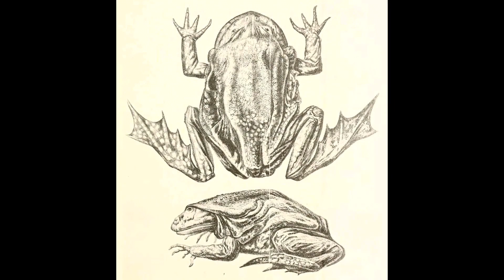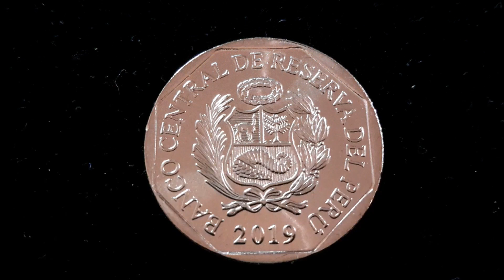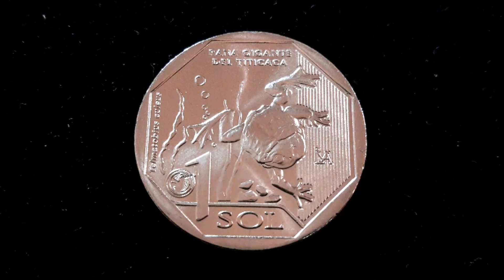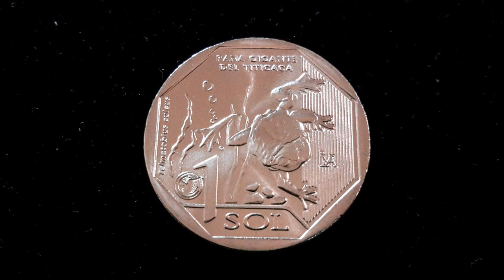Нумизматика. Титикакский свистун.неприличный и необычный. 1 sol, Peru, 2019...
На обзор попала монета 1 соль Перу из серии Исчезающие виды Перу, на которой изображён лягушка Титикакский свистун...
Если Вы интересуетесь нумизматикой и собираете монеты с животными, посмотрите плейлист по ссылке: